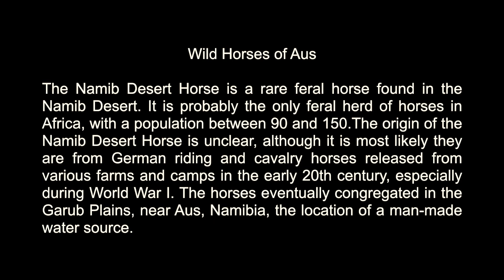The Wild Desert Horses of Aus, Namibia, Africa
The Namib Desert Horse is a rare feral horse found in the Namib Desert of Namibia, Africa. It is probably the only feral herd of horses  in Africa, with a population between 90 and 150.The origin of the Namib Desert Horse is unclear, although it is most likely they are from German riding  and cavalry horses released from various farms and camps in the early 20th century, especially during World War I. The horses eventually congregated in the Garub Plains, near Aus, Namibia, the location of a man-made water source.

Buy my book here (Amazon associates where I get a small cut):
Paper back

Equipment I use:
Canon 70d (wildlife footage)
Canon R10 (footage of me)
Rode Pro+ Microphone

Contribute to our honeymoon with excursions to see whale sharks, manta rays and more. I'll be sure to add videos if the experiences.